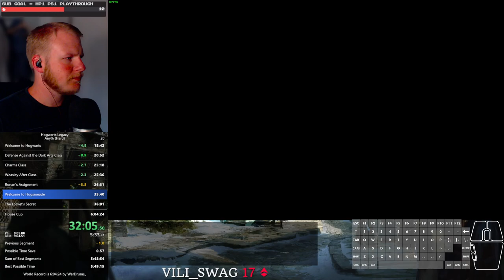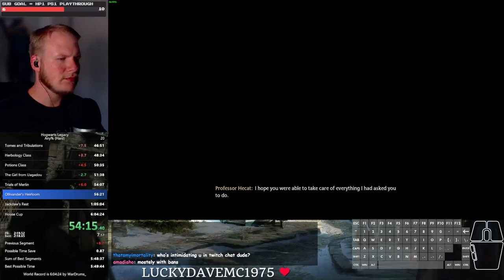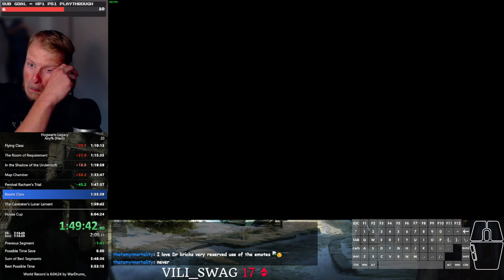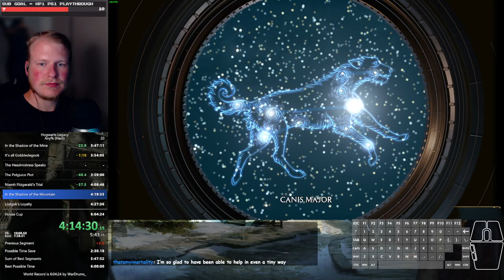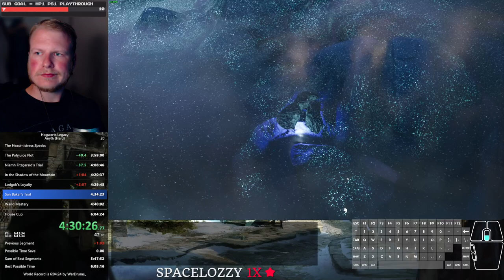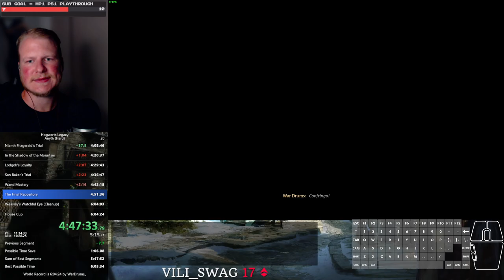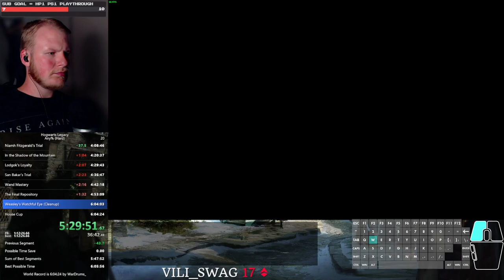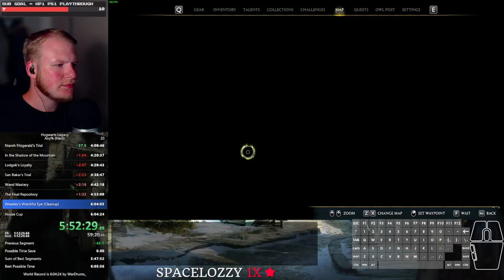Hogwarts Legacy speedrun - any% (hard) in 5:54:37 (WR)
RTA: 6:17:26
A bit surprised by how much this WR'd. Made so many mistakes, softlocked twice and more... In the run I said my goal would be 5:4x, but I think I'm already eyeing up sub 5:45. We'll see :)